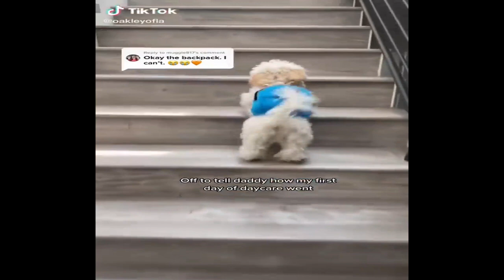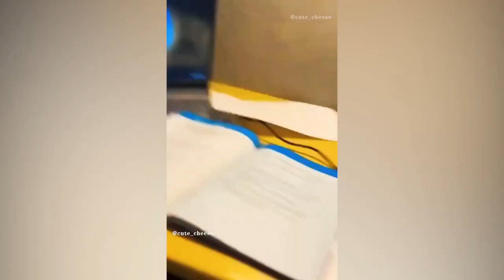Funny Pets 2023 Cute Cats funny Dogs other Animal 24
Funny Pets videos! Only the best!
Sit back and charge positivel
Funny Pets videos. Funny Cats, Dogs and other funny Animals.
We will love to hear your OPINIONS!